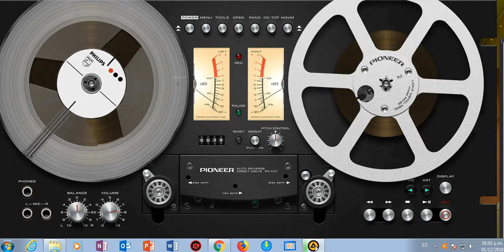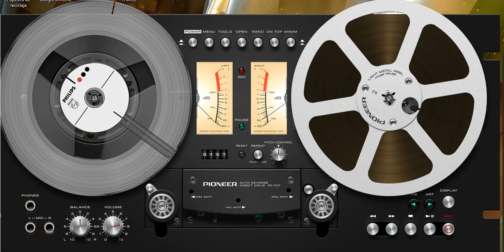LOS BLANCO CUMBIA Y RON PIONEER RT-707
LOS BLANCOS CUMBIA PIONEER RT-909